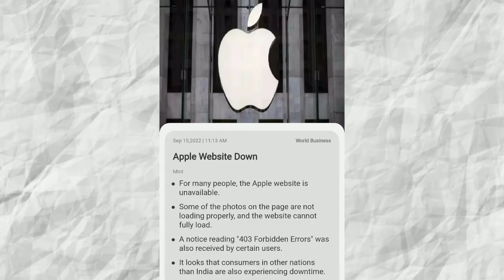Reliance retail, Tata sons, apple website down, idbi bank privatised | businessnews 15/09/2022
00:00 Introduction & Channel intro
00:12 Benchmark
00:28 Tata sons raise debt of 500 mn $
00:47 Gofirst airways Twitter account hacked
01:18 apple website down
01:43 Housing finance companies grows in FY23
02:14 reliance retail expand its business
02:40 idbi bank going to be privatised soon by govt.
03:01 ending intro

__________Subscribe________________________